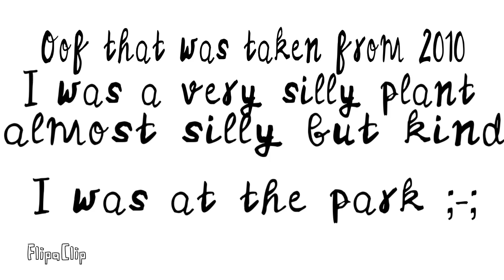Melodrama Evolution 2008-2019(Read Desc)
I’m 11 years old and I still worse drawer than Michael.
Why ;-;
Real Name:EmmaMia.
Yeah I know there is a lot of people name same like EmmaHailey,EmmaEllgard to.
So don’t be angry when they stole or have it just be calm like me , obviously no I am very crazy ;-;